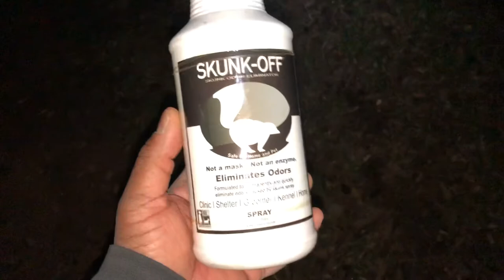City Boy Kennels - November 4, 2020 (Raccoon Hunt)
Young Walker Male

I haven’t been hunting dogs for other people for awhile now, but sometimes I am asked, because they know if I take the dog it will get hunted. Albert Lowe asked me to pick up a young male here in Virginia and tell him what I think. I hunted him some and my assessment was he needed to be hunted hard with an accurate dog and some meat in his mouth. He needed a good bit of work. I told Albert he should make a decent hound if someone hunts him hard and work on the slick treeing, because he was trying to tree to quick in these thin coons that I like to hunt (no feeder buckets).

After about a week of me hunting him, Albert decided he wasn’t going to keep him. A few people looked at him, but passed on him.  I saw his potential, so while he tried to sell him, I hunted him with UKC Dual Grand Rock Oak Medicine Man. He would tree, Man would check him and say “come on young feller we ain’t got him yet lol.”  After getting corrected every time he treed, I started noticing he was beginning to check before he locked down treed.  Fast forward to today, he has now had 8 coons in his mouth. He has done a full 360 and coming on strong. I try not to judge a young dog or older dog that’s been laid up a long time until they’ve had 12 coons in the mouth, but I can already see he is going to be the right kind.

Anybody that knows me know I don’t like many dogs LOL, but I told Albert I like this dog. He said “WHAT? I can’t believe it LOL he must be doing something right.”

Albert Lowe sold Clyde to a buddy down is Texas.  I gave him my assessment of what he needs, then he asked if I would keep hunting him until Grand American lol since I had him going in the right direction.

This young dog is going to be a nice hound once finished out this season. He’s got the brains, heart and desire to do well.

This is coon 8 tonight.